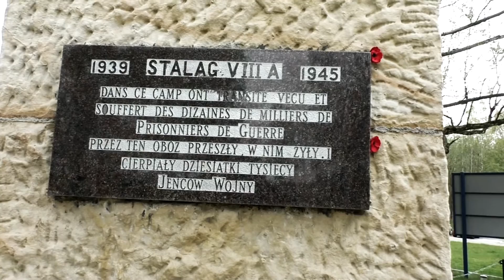Rajd Łużyce 1945